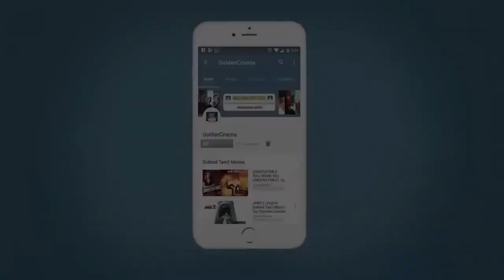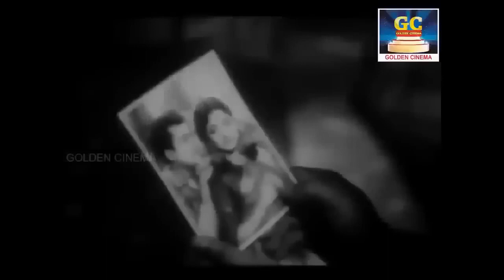மனதை உருக்கும் குடும்ப சோக பாடல்கள் | Manadhai Urukkum Kudumba Soga Padalgal | Family Sad Songs | HD